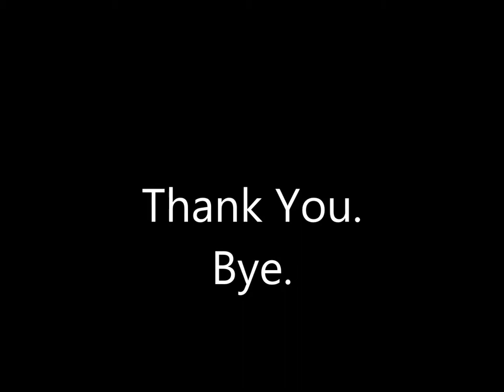Coil-Live @ Vooruit (Ghent) 4/2/2002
Audience recording.
Tracks : 1. Anarcadia (All Horned Animals) 2. Amethyst Deceivers 3. Slur 4. A Cold Cell 5. Broccoli 6. Paranoid Inlay 7. A.Y.O.R. 8. Backwards
Personnel : John Balance (vocals) ; Peter Christopherson (sequencer) ; Ossian Brown (synths) ; Cliff Stapleton (hurdy gurdy) ; Mike York (breton bagpipes).